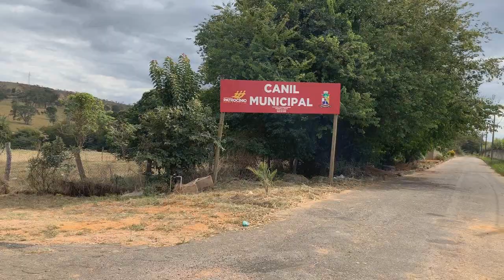Conheça o Canil Municipal de Patrocínio, que realiza campanha de adoção no domingo 14-07